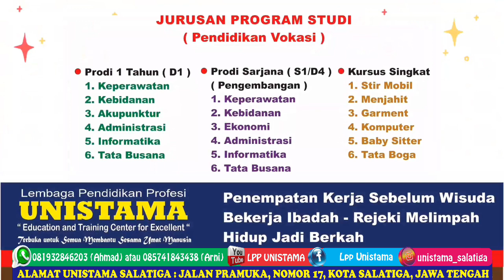Sukses Stori Keperawatan Full Beasiswa 24 Pendidikan UNISTAMA Salatiga : Kak Andi dari Batam Riau